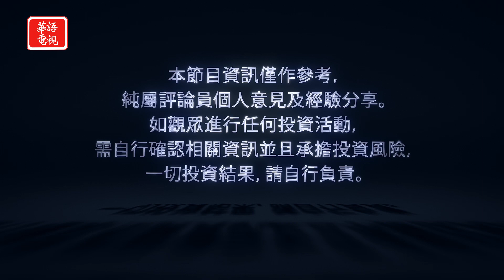利率下降房地產回暖滯後 料明年夏季好轉｜就業有韌性提振消費支出 美國經濟發展穩健｜華爾街週報 10/18/24 (下)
華爾街週報 10/18/24 (下) 專訪 盛安集團首席執行官 劉秋瀅

本週美股再創新高，投資人在等待美聯儲11月的會議結果，以及大選的變化，此時投資人態度比較觀望，該如何做好準備？

00:00 Opening
00:18 市場再創新高 投資人態度較觀望該如何準備?
00:47 就業有韌性提振消費支出 美國經濟發展穩健
02:47 利率下降房地產回暖滯後 預計明年夏季好轉
04:09 今年Q4到明年Q2 房地產買家觀望等待降息
04:48 政策支持中概股反彈 長期需觀察經濟能否支撐
05:41 Trump如當選有利加密貨幣、地方銀行與能源
06:39 選前美股波動提升 短期做好風控中長期看好
07:01 總結分析
07:54 財經佈告欄

紐約華語電視 Spectrum 67/1420/1421, Optimum 1148, Verizon Fios 281
洛杉磯地區